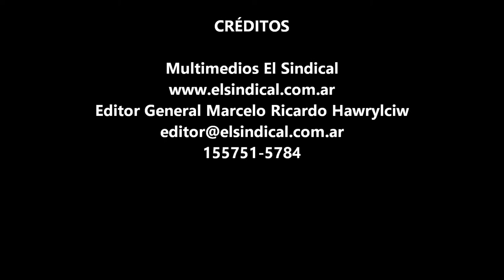Vecinos denuncian desalojo Polo Judicial Avellaneda 28 09 2015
Una vez más, varias familias en las que se encuentran muchos niños, se encuentran en peligro ante un inminente desalojo del predio en el que se encuentran, sin que desde el municipio de Avellaneda, se ocupen de una reubicación y asistencia, especialmente de los más vulnerables, los niños y los ancianos.

Una grupo de familias, esta mañana se encontraban en el Polo Judicial, informándose en la Defensoría Penal Nº 2, sobre la situación procesal en la que se encuentran, donde les informaron que el desalojo se postergaría por 30 días, según la resolución adoptada por el Juzgado de Garantías Nº9.

En la defensoría les recomendaron a las familias concurrir al municipio para que ellos se ocupen de la situación de calle en la que se encuentran, desde El Sindical, pudimos entrevistar en el edificio judicial a algunos de los miembros de estas familias, los que comentaron su situación y la voluntad de poder incluso pagar algo que este al alcanse de su economía.

Desde nuestro multimedios esperamos que las autoridades municipales cumplan con su función, que sean censados y asistentes sociales se ocupen de la situación de estas familias que saben muy bien que se encuentran afectados los derechos de los niños.

No es el primer caso de desalojo en la zona, una zona muy codiciada por empresarios para ser transformada en un polo industrial, mientras a nadie le importa la alta contaminación de la zona, ni los productos prohibidos que se utilizan y derraman en el Arroyo Sarandí.